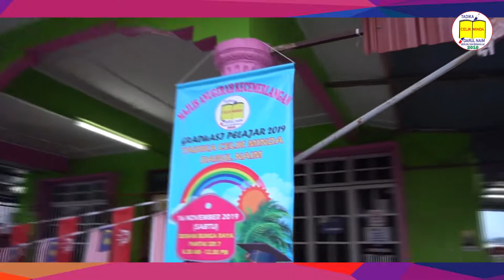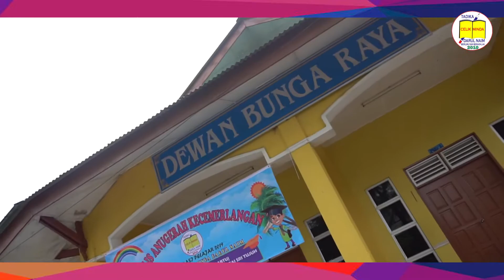MajlisGraduasi2019 Tadika Celik Minda Darul Naim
Tadika Integrasi Islam, Wakaf Bharu Kelantan.